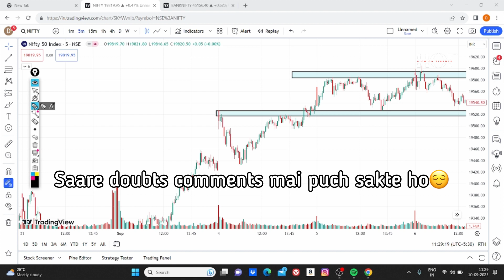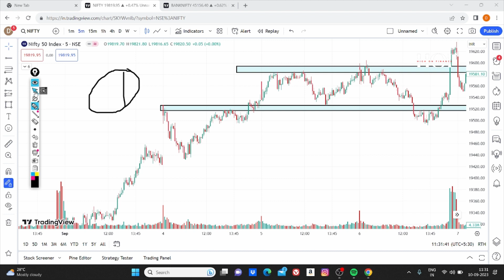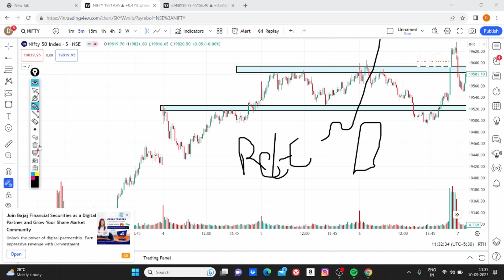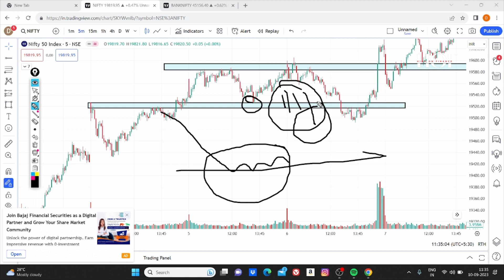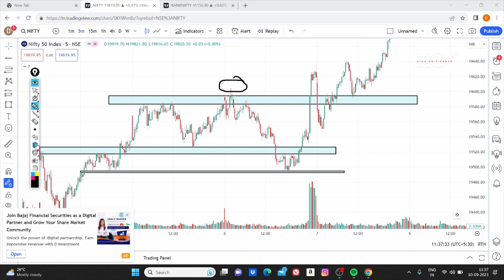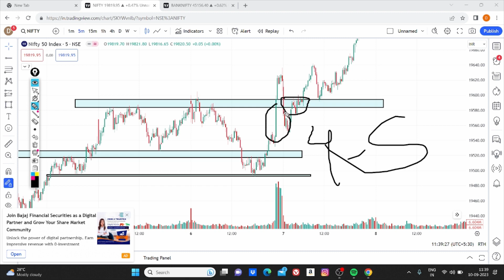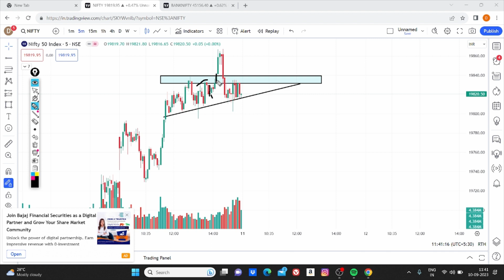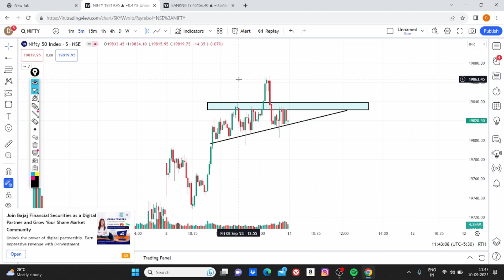How to Identify Fake Breakouts Easily || Fake Breakout ko kaise Pehchane🤔?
In this video, I’m going to teach you how you can save yourself from fake breakouts/breakdowns in the market and how you can trade on breakouts.

You will learn how to identify the fake breakouts easily in the market and you can save your Stoploss in these situations

This fake breakout strategy is very easy to learn and very useful for beginner traders, This strategy helps them to save their stop loss with proper rules to be followed.